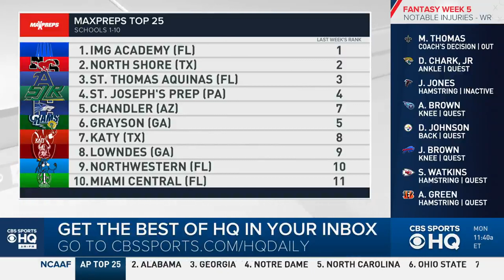Is this IMG Academy team the best of all-time?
Steve Montoya and Zack Poff join Todd Grisham on CBS HQ to break down No. 1 IMG Academy's (FL) 41-14 win in Texas against Duncanville (TX).